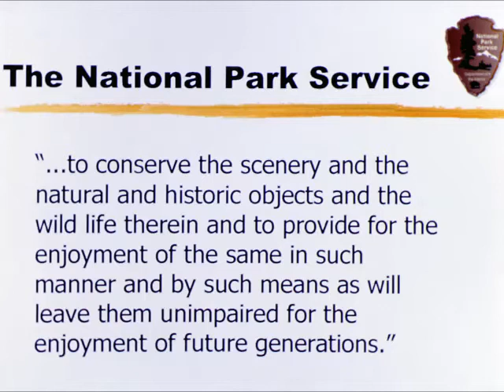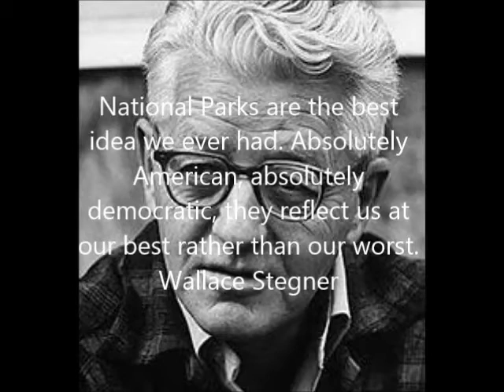Aug 25 The Best Idea We Ever Had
Kathleen Bond, Superintendent of Natchez National Historical Park,  presents a Natchez History Minute about the creation of the National Park Service 100 years ago today, August 25, 1916.  American novelist Wallace Stegner observed that National Parks are the best idea we ever had, totally American, totally democratic. And we couldn't agree more!